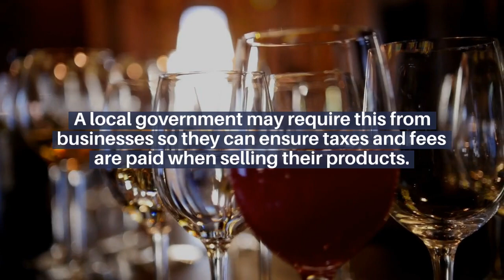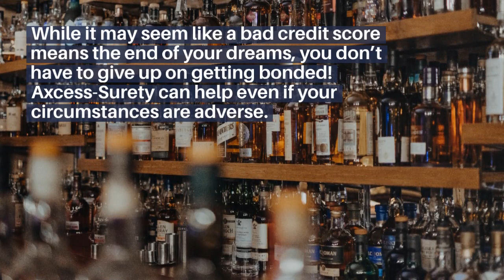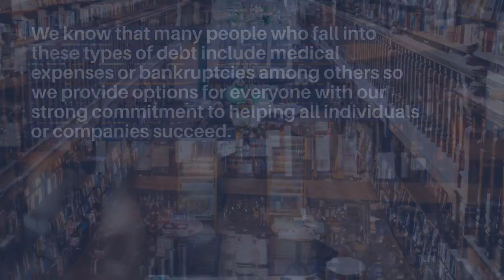Cleveland, AL Alcohol Tax or Fee Bond $10,000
The Cleveland, AL Alcohol Tax or Fee Bond is a financial guarantee required by the local government for individuals or businesses involved in the sale or distribution of alcohol within Cleveland, Alabama. This $10,000 bond serves as protection for the municipality in case the bonded party fails to pay required taxes or fees related to alcohol sales, ensuring that the government can recover any losses incurred. It's a standard regulatory measure aimed at maintaining compliance and safeguarding the interests of the community and local authorities.